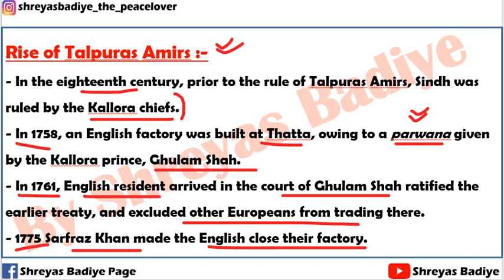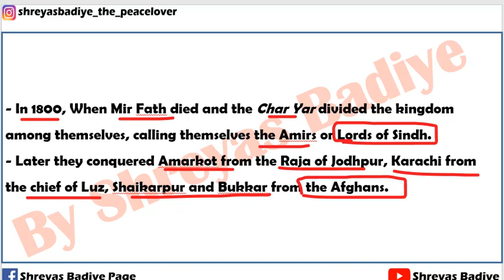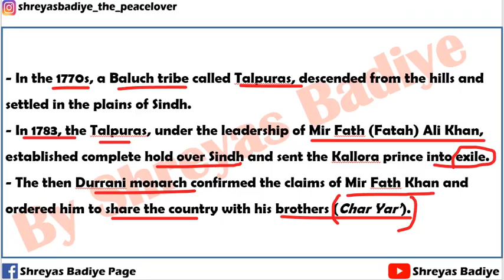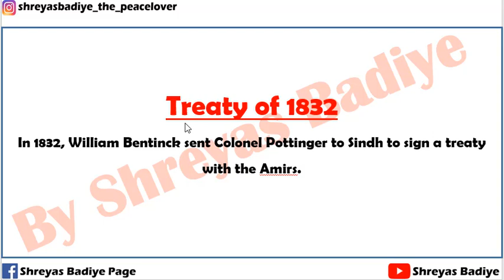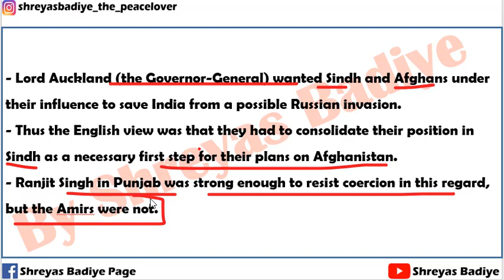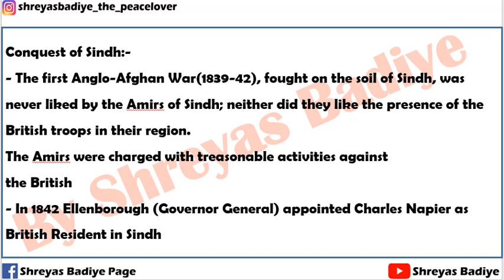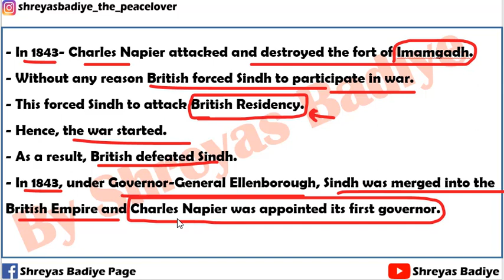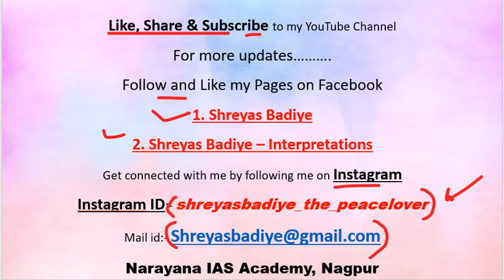Conquest of Sindh | Expansion of British Power in India | Modern History of India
Note:-  Shah Shuja was Ruler of Afganisthan. (This is Correction).
- Tilsit is the place in Russia.